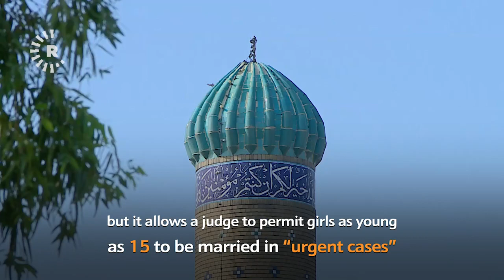Women protest child marriage in Baghdad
Iraqi women activists on Sunday took to the streets of Baghdad to protest child marriage following a recent union of a twelve-year-old girl with an older man that sparked a flame of anger as the country waits for the announcement of final results in an election that could begin a reshaping of the political agenda.

Israa was married off to an older man by her father, without the approval of her mother, who is divorced and is Israa’s legal guardian. She shared a cry for help in a video that went viral. “He wants to marry her [Israa] to his wife’s brother. He showed me the cleric’s [marriage] contract,” she said, her coal-like tears running down her face.

Iraqi law sets the legal age for marriage at 18 and prohibits child marriage, but allows a judge to permit girls as young as 15 to be married in “urgent cases.” The Personal Status Law that was enacted in 1959 also bans forced marriage, expands women’s rights to access divorce, and grants child custody to mothers.

However, forced and child marriages still occur in Iraq as the laws are often not enforced. Families usually arrange marriages through religious marriage contracts separate from the legal system, as in the case of Israa. These religious marriages are not considered legal until they are registered by a court. Sometimes women are forced to marry for the family’s financial benefit or they are married off to settle a family or tribal feud. Female assault victims are often pressured to marry their rapist to maintain the family’s honor.

This video was filmed in Baghdad on November 21, 2021.